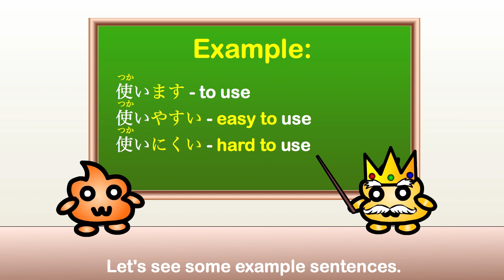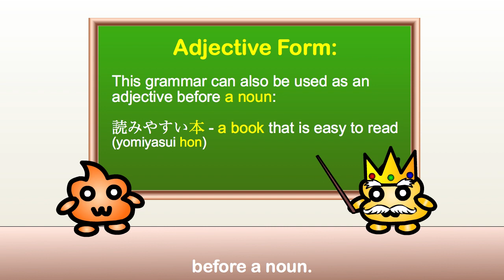Japanese Grammar: How to say "Easy to..." and "Hard to..."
Do you need help to study JLPT or your Japanese homework? Do you want to be fluent in Japanese? Take Japanese lessons online with our professional Japanese tutors \(◕ω◕)/☆

FIND YOUR JAPANESE TUTOR HERE!!

If you want to start learning Japanese, you should get our free Japanese ebooks! It includes Hiragana, Katakana, and Kanji workbooks with audio from a native Japanese speaker! It's completely FREE! Click the link now ♪ (◕ω◕)

Do you want to be fluent in Japanese? Take Japanese lessons online with our friendly Japanese tutors \(◕ω◕)/☆

Learn over 700 Japanese phrases and start speaking Japanese today♪ (◕ω◕)

JAPANESE GAMES:

Test your hiragana and katakana knowledge and improve your Japanese reading skills (◕ω◕)♥